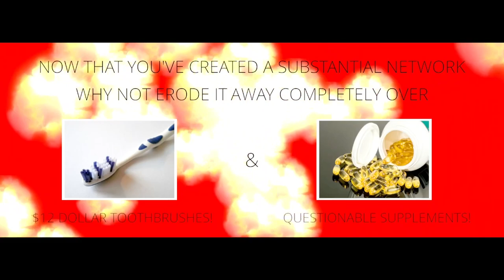Ghouls, Goblins and worst of all... influencers - Tomato Spooky games night #2 stream highlight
good thing he's made of 99% holy water, no pyramid scheme can touch this man!